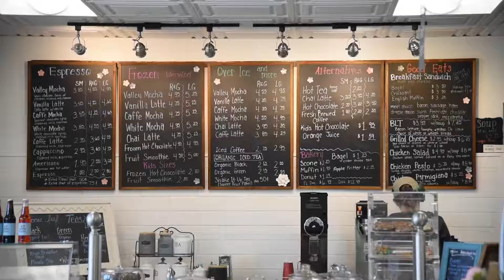Meet our Photo Crew!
If you've made it here, you're probably interested in having photos taken. We can't wait to meet you and show off what makes you...YOU! First, meet us, the Positively Portraits team.